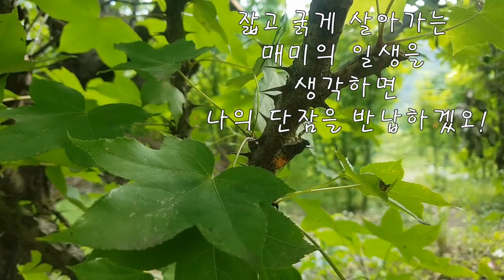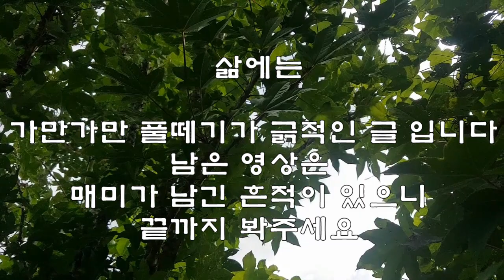REAL SOUND 매미소리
비가 그치고 나면 엄청 울어댈 매미들이 일생